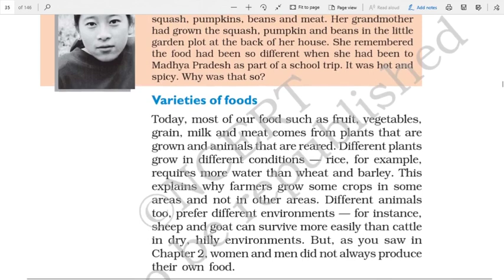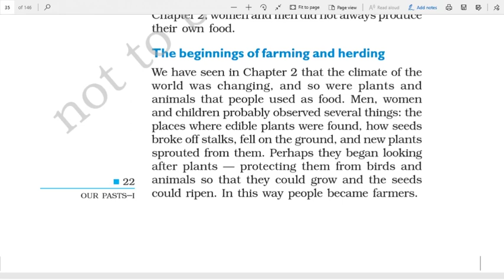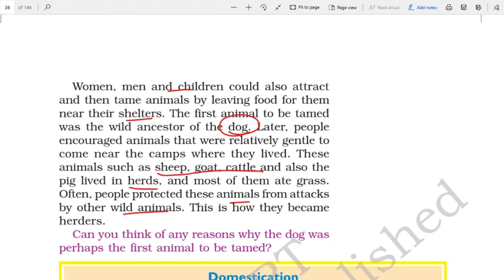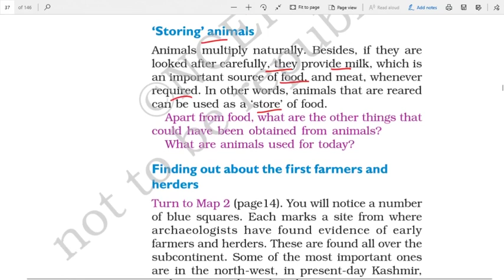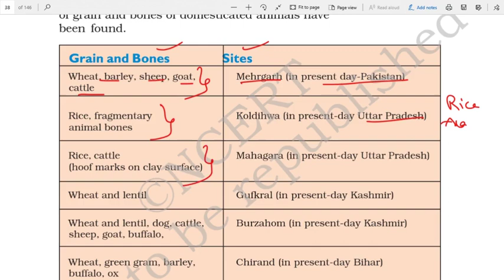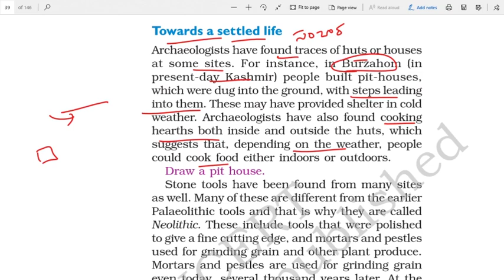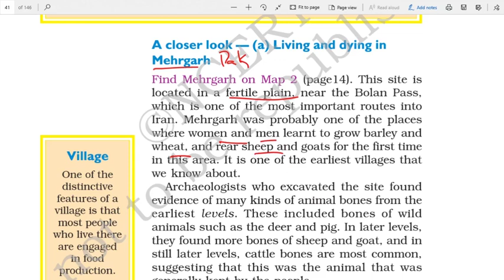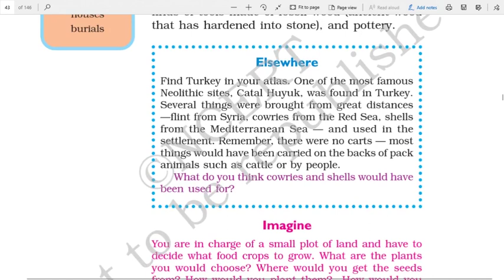6th Class History Chapter-3 In Telugu || For all UPSC, State Govt., SSC, Railways, NDA Exams etc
# please join our telegram channel KP COMPETITIVE ADDA @kpcompetitiveadda4allexams
For all UPSC, SSC, BANK Exams, Railway Exams, Postal Exams, NDA, DRDO and state and central Govt. most of all competitive exams